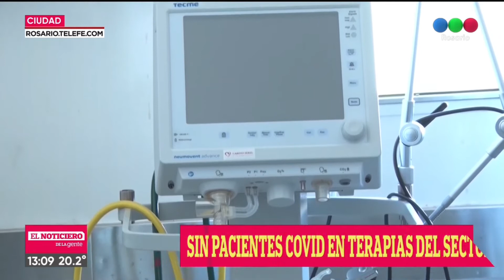Sin pacientes covid en terapias del sector privado - Telefe Rosario